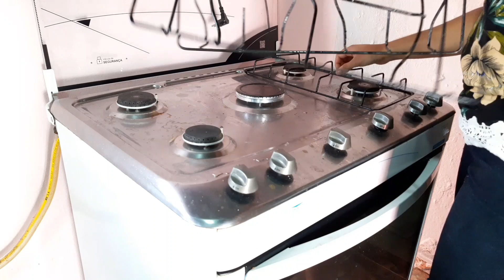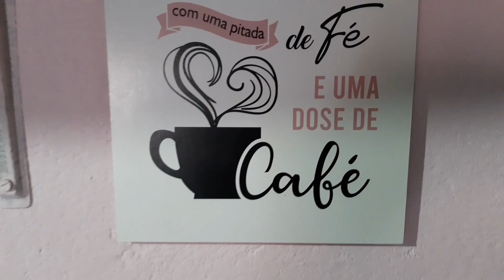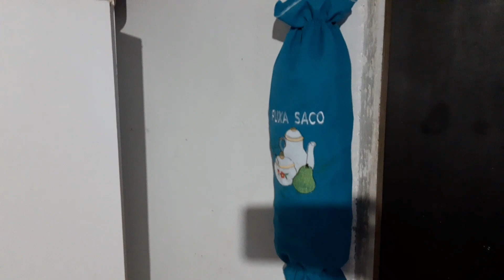DECORANDO A COZINHA || FINALIZEI A PINTURA da cozinha || TUDO SIMPLES e LINDO 😍